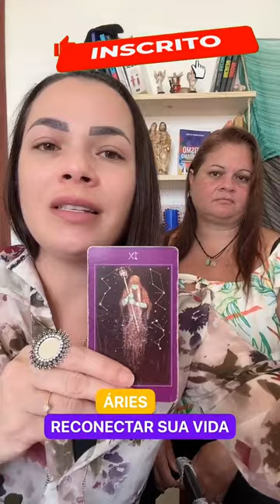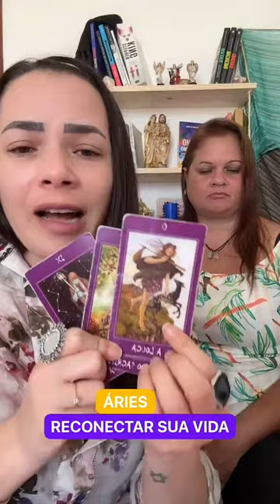ÁRIES - SUA VIDA ESTÁ DESSE JEITO?